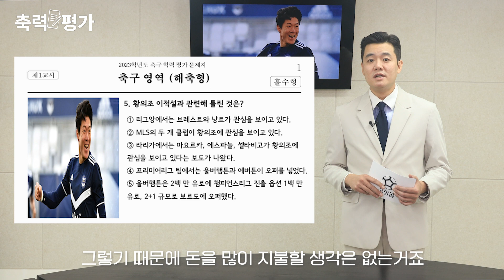황의조 이적설과 관련해 틀린 것은? | 축력평가 EP.6